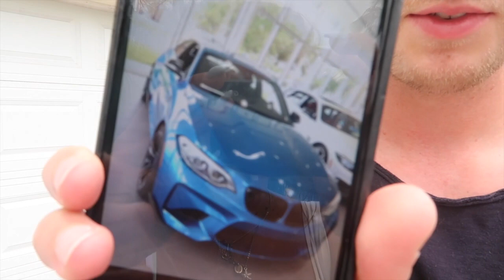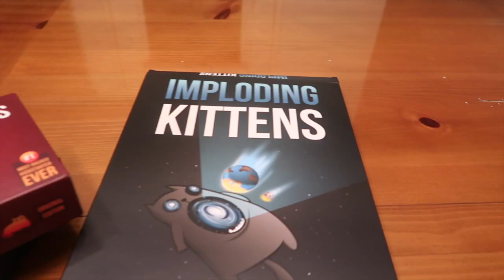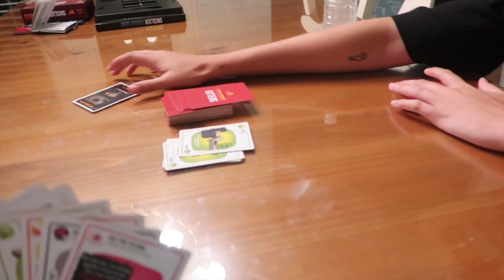OMG HET IS AL KERSTMIS 🎄⛄ | TALISAM TV #168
Vandaag zien wij dolfijnen en manatees aan de pier! Daarna gaan wij naar een winkel waar het al volop Kerstmis is!

Talisam TV